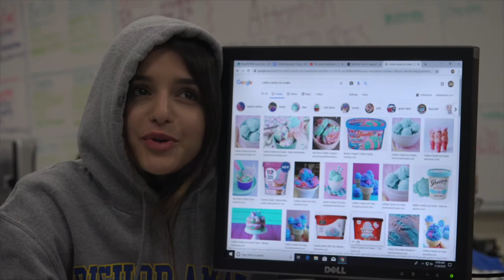IT RAINED WHERE? (CALIFORNIA?!?!)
vlog of a high school rainy day